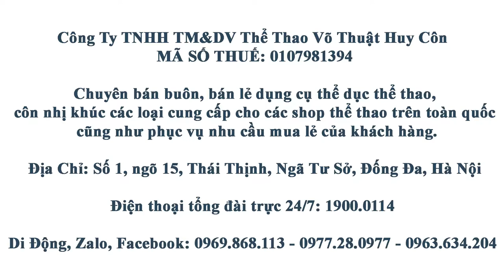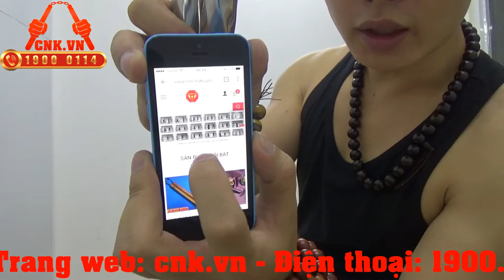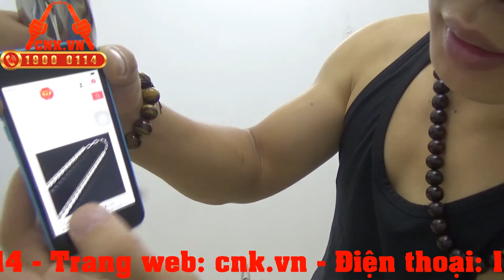Côn nhị khúc xoắn khuyên xoay linh hoạt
✪ Công Ty TNHH TM&DV Thể Thao Võ Thuật Huy Côn
✪ Địa Chỉ: Số 1, ngõ 15, Thái Thịnh, Ngã Tư Sở, Đống Đa, Hà Nội
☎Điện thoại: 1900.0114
✆ Di Động, Zalo, Facebook: 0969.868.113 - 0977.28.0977

✪ Xin chào tất cả các bạn, mình là Huy. GĐ Công ty TNHH Thương Mại và Dịch Vụ Thể Thao Võ Thuật Huy Côn; Chủ nhiệm CLB côn nhị khúc Vô Cực; Chủ shop côn nhị khúc cnk.vn
✪ Xin giới thiệu với các bạn, đây là loạt Video hướng dẫn luyện tập côn nhị khúc từ cơ bản đến nâng cao do mình và bạn Minh Đức trực tiếp hướng dẫn.
✪ Đặc điểm của loạt video hướng dẫn luyện tập côn nhị khúc này, đó là mình sẽ cố gắng hướng dẫn luyện tập côn nhị khúc đơn giản và dễ hiểu hết mức có thể, để làm sao 1 người chưa hề biết gì về côn cũng có thể xem và tập theo được.
✪ Mình sẽ cố gắng hướng dẫn luyện tập côn nhị khúc thật chậm rãi để các bạn xem và tập theo 1 cách thoải mái nhất, sẽ không có cảm giác tự ti, ngại ngần khi xem và tập theo những video hướng dẫn luyện tập côn nhị khúc mà mình làm.
✪ Tức là, mình sẽ cố gắng giúp các bạn luyện tập để giỏi hơn mình chứ không phải là cố gắng tập luyện để có thể đánh côn được bằng mình.
✪ Nếu các bạn thực sự thích, thực sự nhiệt tình, thực sự chăm chỉ 1 cách nghiêm túc thì các bạn có thể chơi côn được 1 cách thành thạo và đẳng cấp.
✪ Loạt video này là kết quả của cả 1 quá trình dài miệt mài luyện tập côn nhị khúc và giảng dạy côn nhị khúc của bản thân mình, mình đã đưa ra những đúc kết kinh nghiệm luyện tập côn nhị khúc làm sao cho hợp lý nhất, khoa học nhất, hiệu quả nhất và tránh được tối đa những trấn thương trong luyện tập côn nhị khúc mà mình cho rằng là tốt cho người mới tập côn nhị khúc cũng như cho những người cần hoàn thiện những kỹ thuật để nâng cao hơn nữa trình độ côn nhị khúc cho bản thân.
✪ Mình làm video hướng dẫn luyện tập côn nhị khúc là vì đam mê, mong muốn của mình là đem hết tất cả những gì mình có trong suốt quá trình luyện tập bao năm qua ra để truyền đạt lại cho các bạn.
✪ Mình muốn giúp đỡ những bạn yêu thích côn nhị khúc có thể tự tập côn nhị khúc tại nhà mà không cần phải đi đâu để học côn nhị khúc cả.
✪ Vì mình biết, còn rất nhiều bạn vì điều kiện xa xôi, vì thời gian và công việc không cho phép nên không thể đến các câu lạc bộ hay trung tâm huấn luyện nào để luyện tập côn nhị khúc, nên mình làm video để các bạn có thể tự tập côn nhị khúc ở nhà.
✪ Mình làm video hướng dẫn này không phải vì mục đích khoe khoang hay thể hiện vì mình chưa bao giờ dám nhận là mình giỏi cả, vì xung quanh mình còn có rất nhiều người giỏi hơn mình gấp trăm lần.
✪ Núi cao ắt có núi cao hơn, cao nhân tất hữu cao nhân trị, nên càng đi sâu vào con đường võ thuật, thì mình càng cảm thấy mình nhỏ bé.
✪ Vì vậy, hi vọng các bạn sẽ đón nhận những video hướng dẫn của mình 1 cách thân thiện và vui vẻ, chứ đừng chê cười hay nói những lời lẽ không hay nhé!
✪ Vì mình biết là bản thân mình còn rất nhiều thiếu sót, nên mình vẫn luôn cố gắng  hoàn thiện bản thân mình mỗi ngày để có thể đem đến cho các bạn những video hướng dẫn ngày càng chất lượng, đa dạng và thú vị hơn nữa.
✪ Trong vài năm trở lại đây, bộ môn Côn nhị khúc ngày càng phát triển mạnh 1 cách rõ rệt trong phong trào luyện tập côn nhị khúc tại đất nước việt nam ta nói riêng, và trên toàn thế giới nói chung.
✪ Hiện nay, côn nhị khúc không còn đơn điệu chỉ là 1 loại binh khí trong võ thuật nữa, chức năng của côn nhị khúc không chỉ còn bó hẹp trong phạm vi chiến đấu nữa. Mà nó còn được nâng lên 1 tầm cao mới, đó là nghệ thuật côn nhị khúc.
✪ Và hiện nay, cái nhìn của mọi người trong xã hội đã được thoáng hơn đôi chút khi nhìn thấy 1 người cầm côn hay tập côn nơi công cộng.
✪ Xin gửi đến các bạn lời cảm ơn chân thành vì đã luôn theo dõi và ủng hộ mình trong suốt thời gian vừa qua!
✪ Nếu có nhu cầu mua côn nhị khúc hay bất kỳ sản phẩm thể thao, võ thuật, bạn đừng ngại ngần, mà hãy liên hệ với mình theo thông tin phía dưới để mua hàng ủng hộ mình nhé! Xin cảm ơn và chúc các bạn thật nhiều sức khỏe, luôn cháy mãi với đam mê!

Công Ty TNHH TM&DV Thể Thao Võ Thuật Huy Côn thông báo:
©BỘ DVD HƯỚNG DẪN LUYỆN TẬP CÔN NHỊ KHÚC NÀY THUỘC BẢN QUYỀN CỦA CTY TNHH TM&DV THỂ THAO VÕ THUẬT HUY CÔN
©NGHIÊM CẤM MỌI HÌNH THỨC SAO CHÉP VÀ SỬ DỤNG VỚI MỤC ĐÍCH THƯƠNG MẠI HOẶC REUP KHI CHƯA ĐƯỢC MR. HUY CÔN CHẤP THUẬN BẰNG VĂN BẢN. (NẾU BẠN TẢI VỀ CHỈ ĐỂ XEM VÀ TẬP THEO THÌ VÔ TƯ)
⚠MR. HUY CÔN KHUYẾN CÁO⚠
LOẠT VIDEO HƯỚNG DẪN LUYỆN TẬP CÔN NHỊ KHÚC ĐƯỢC TẠO RA VỚI MỤC ĐÍCH:
HƯỚNG DẪN, CHIA SẺ KỸ THUẬT SỬ DỤNG CÔN NHỊ KHÚC ĐỂ LUYỆN TẬP THỂ THAO
KHÔNG KHUYẾN KHÍCH NGƯỜI XEM TẬP THEO ĐỂ SỬ DỤNG VÀO MỤC ĐÍCH XẤU
CÁC CÁ NHÂN. TỔ CHỨC SẼ PHẢI TỰ CHỊU TRÁCH NHIỆM TRƯỚC PHÁP LUẬT NẾU SỬ DỤNG CÔN NHỊ KHÚC GÂY HẠI CHO SỨC KHỎE, CỦA CẢI VÀ TÍNH MẠNG CỦA NGƯỜI KHÁC